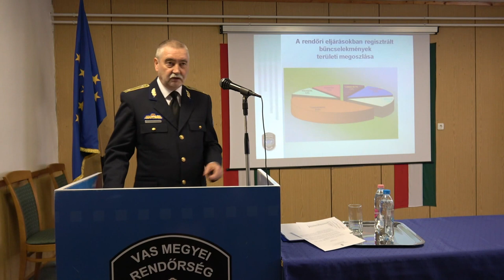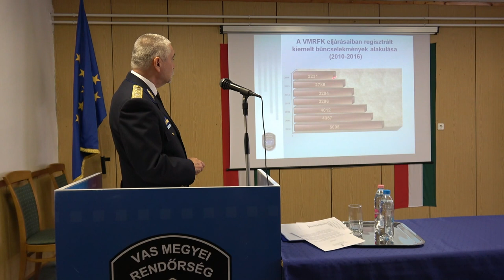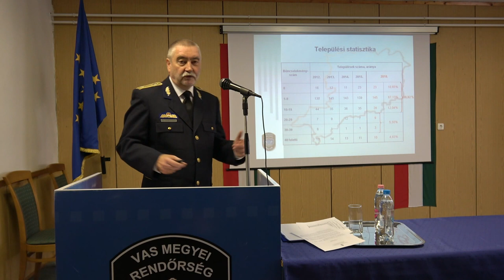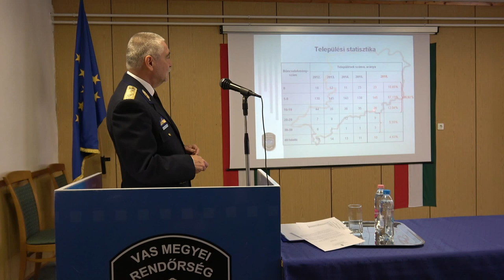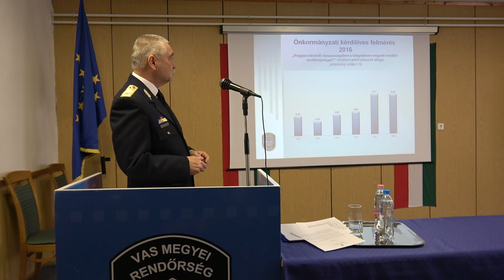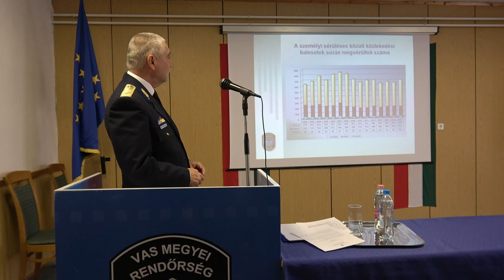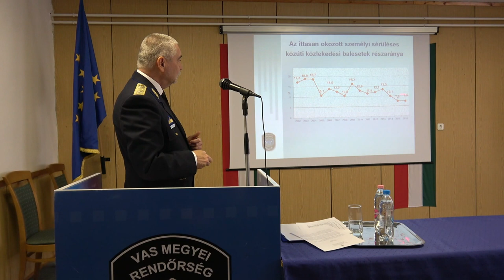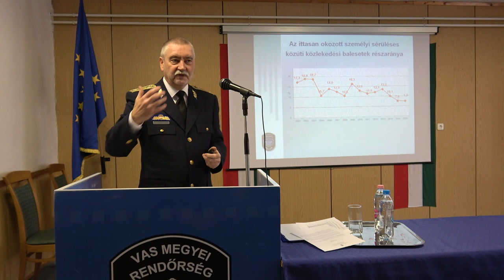Évértékelő sajtótájékoztató a Vas Megyei Rendőr-főkapitányságon - 2017.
Dr.Tiborcz János r. dandártábornok, Vas megye rendőrfőkapitánya értékelte a 2016-os évet. Vágatlan felvétel.